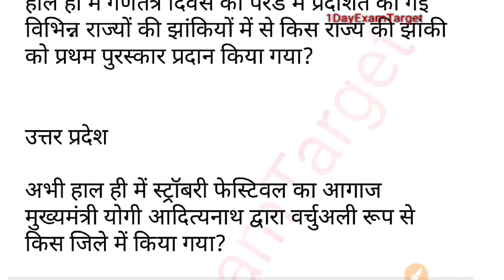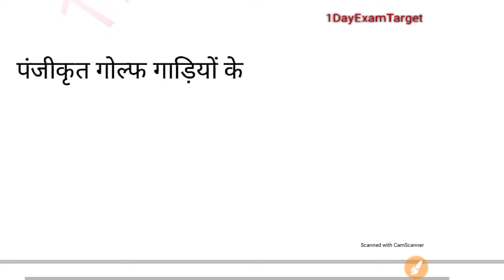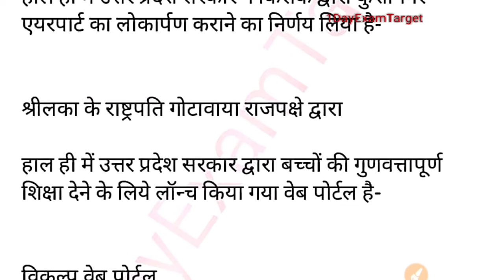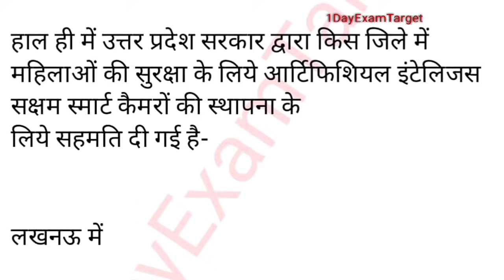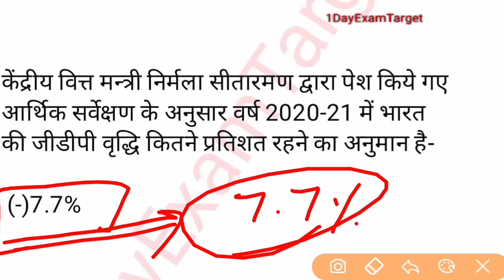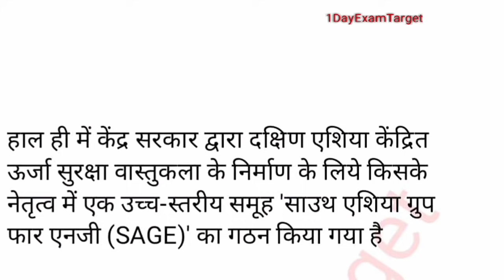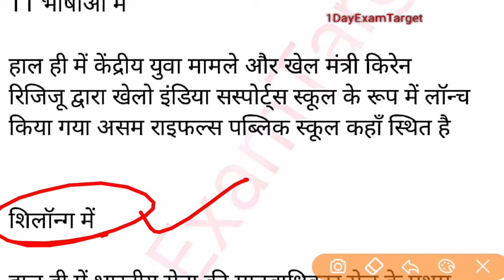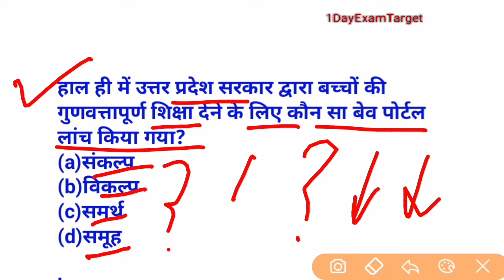उत्तर प्रदेश/राष्ट्रीय/अंतरराष्ट्रीय/मोस्ट CURRENT AFFAIRS-/primary+junior supertet-1dayexamtarget